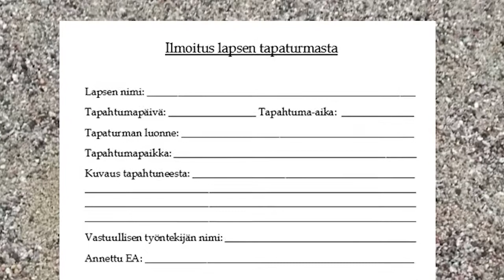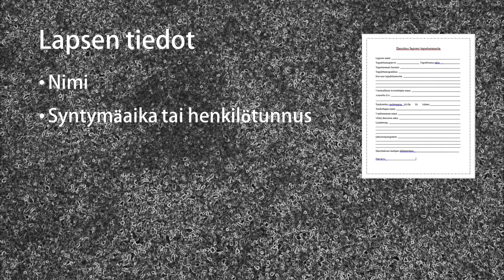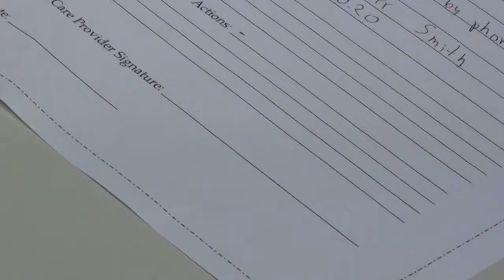Employers FInnish Reporting accident in daycare